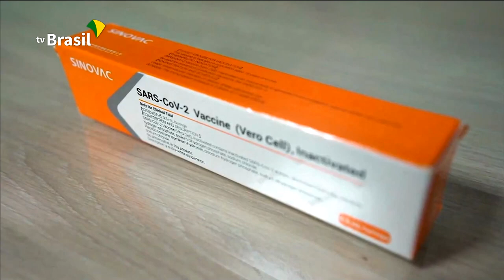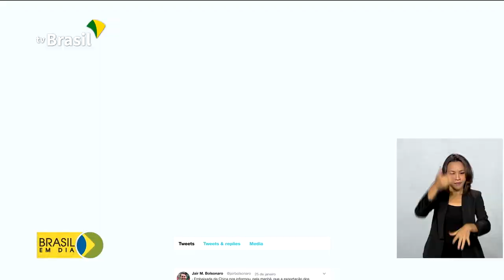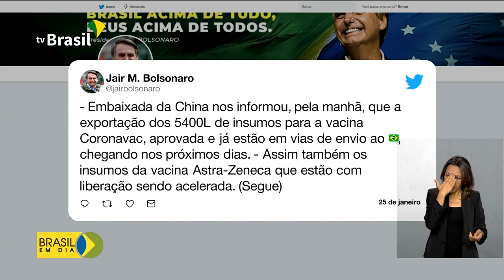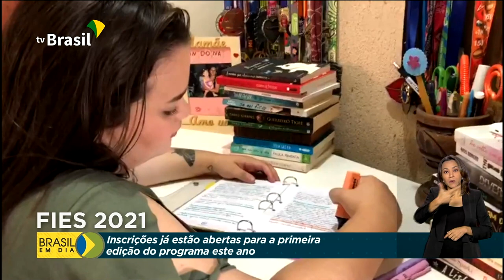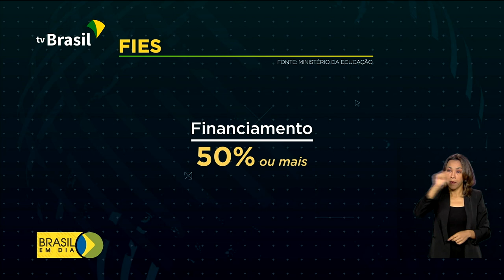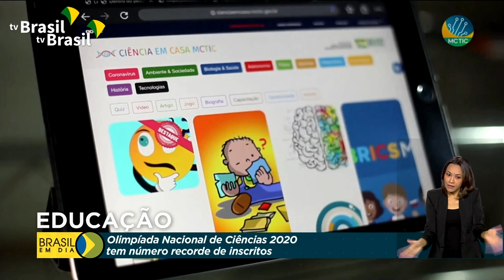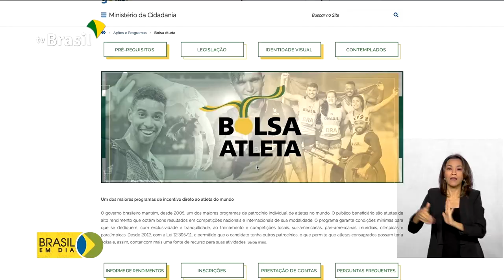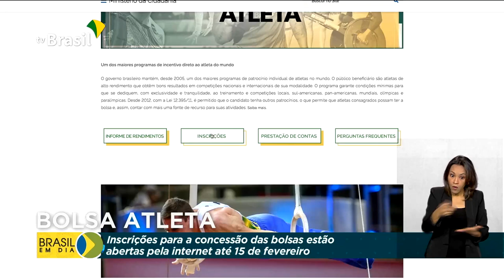Brasil em Dia - 26 de janeiro de 2021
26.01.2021 - Brasil em Dia no ar! Governos brasileiro e chinês acertam envio de insumos para fabricação de vacinas contra a Covid-19, no Instituto Butantan. Ministro Paulo Guedes fala da recuperação da economia brasileira no pós-pandemia. E tem novidades no edital do Bolsa Atleta.